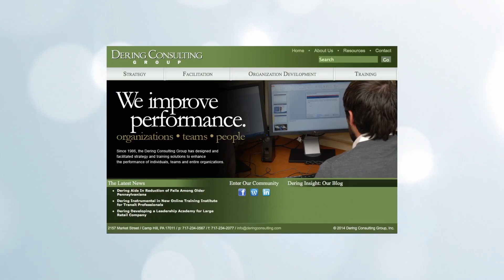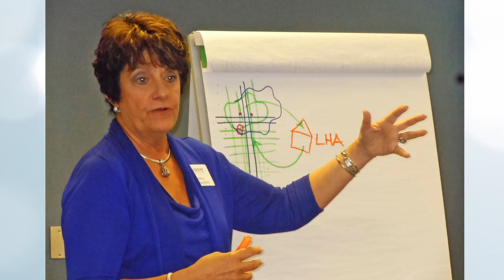Educate for Service Awards Nancy Dering Mock '76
Educate for Service Awards 2014, Service Through Professional Achievement, Nancy Dering Mock '76